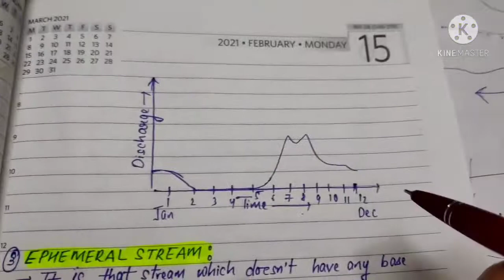Runoff 2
Factors affecting runoff